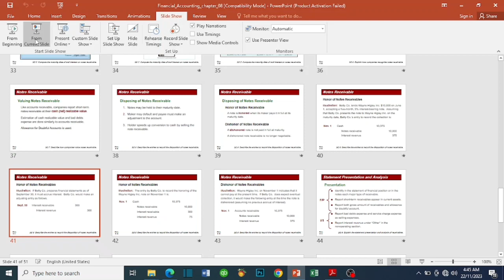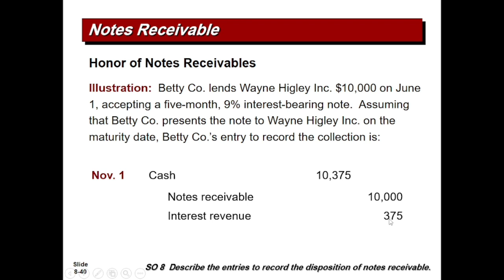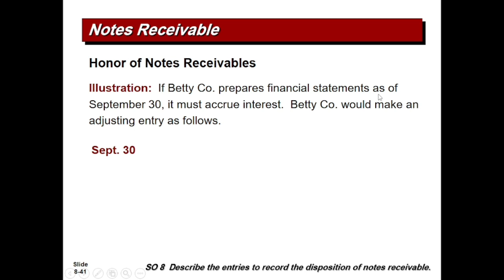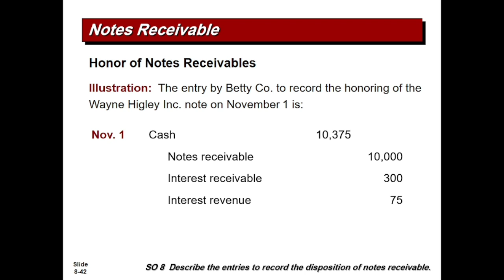Fundamental Acc, [II] Casharka 14aad, Notes Receivable [3]